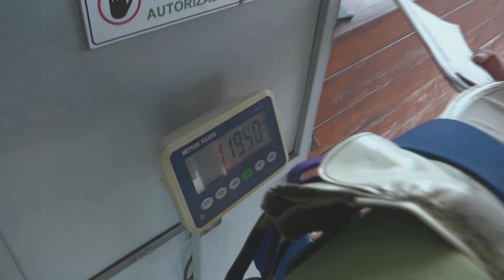1RA CARRERA 11 09 2021 EL CAMDELON